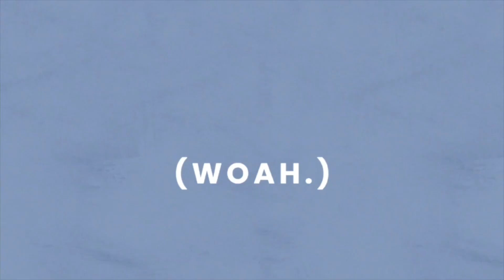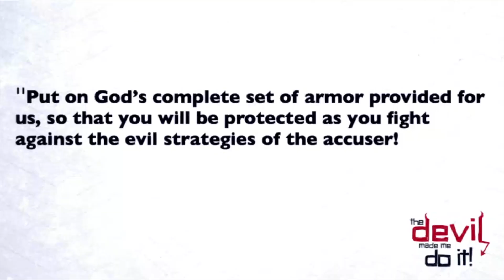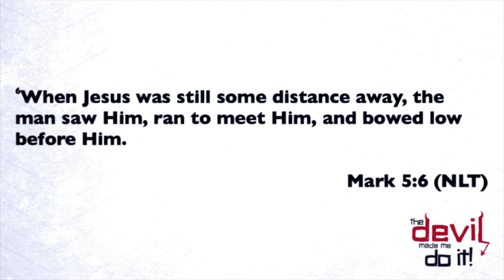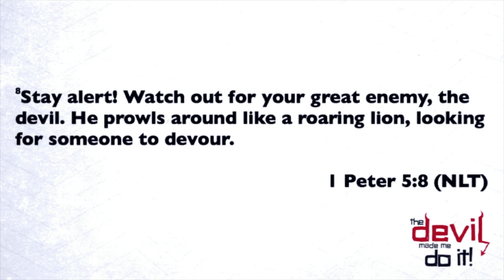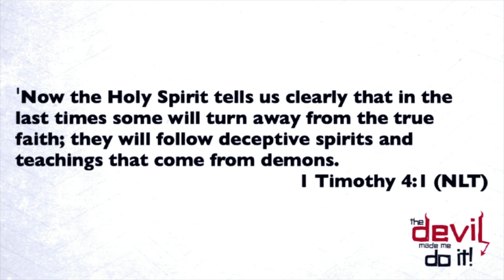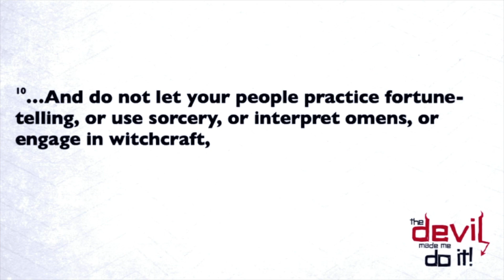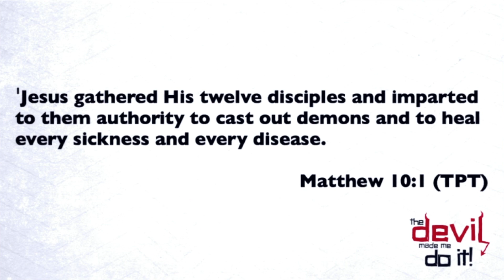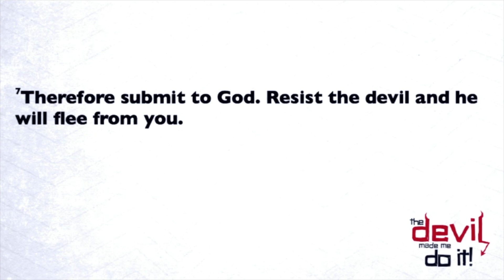Sunday, March 21, 2021 | The Devil Made Me Do It! | He Destroys | Sermon Only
Satan is also the destroyer, who attacks, or targets your will with pride. Devil attacks your weaknesses But also will attack you at your point of strength. Satan wants you to say: I Will. But we honor and glorify God by saying: Thy Will.